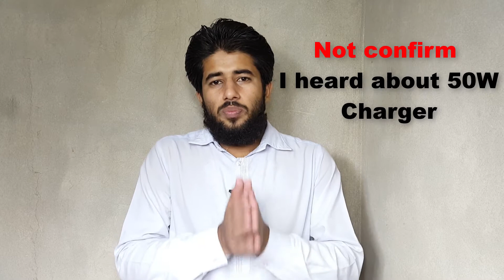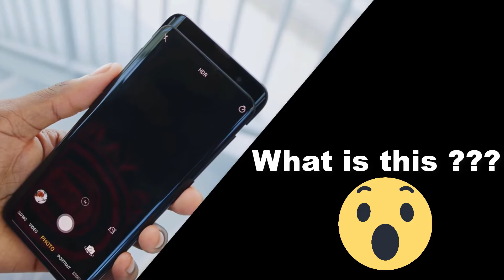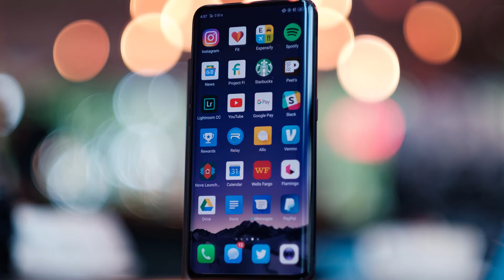OPPO FIND X 2nd part let's talk about price,motorised mechanism,cons & durability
In this video we will talk about the cons and durability issues of  OPPO  FIND X.We will try to find out that what the OPPO FIND X actually is? If you also want to know that then watch this video till end THANK YOU!

1st part of this video

IPS  vs LED vs OLED/AMOLED vs Retina Display | How it's worls? Explain in Detail  URDU/HINDI 2017

Xiaomi mi mix 2 Full details and specification | All about Mi Mix 2 Urdu/Hindi 2017 Global World

MTE